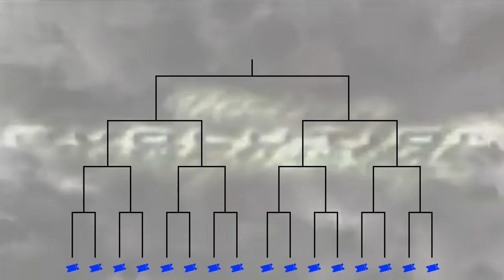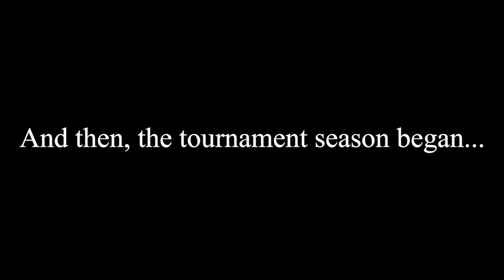The Forbidden Technique of Melty Blood メルティブラッドの禁術 （日本語字幕あり）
What happens when a player discovers a game changer technique, and decides to keep it a secret for 15 years?
Hear more of Specs at AnimeRave.xyz